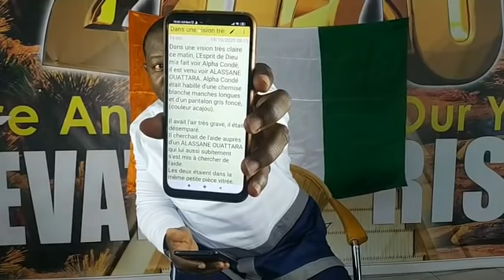💥💥💥 RÉVÉLATIONS : ADO et ALPHA CONDE, BLAISE COMPAORÉ